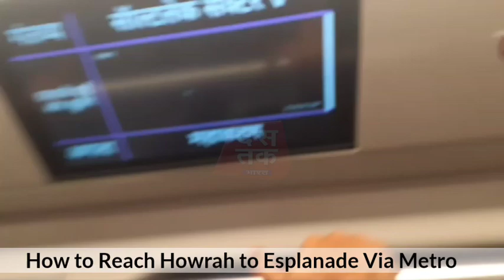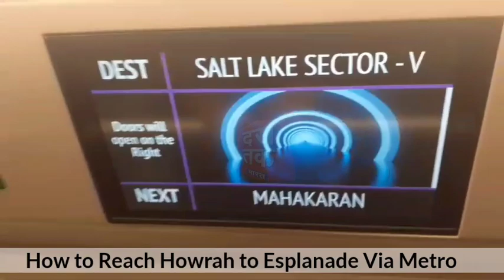II How to reach esplanade from howrah via metro service II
How to reach esplanade from howrah via metro service